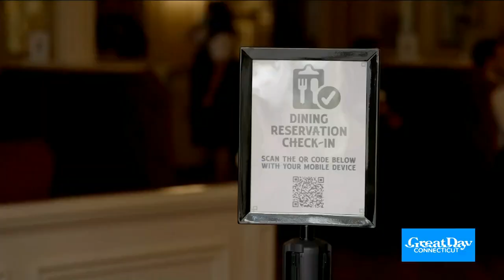Monday's Great Day Headlines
Monday's Great Day headlines with Scot and Kara.